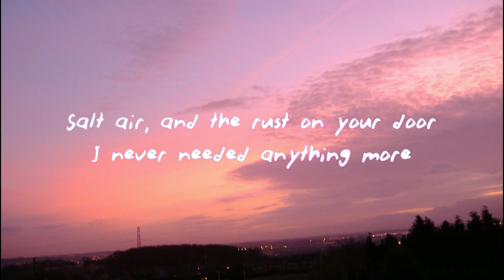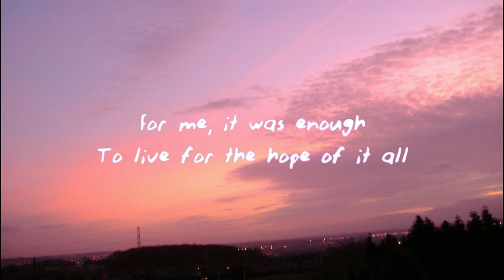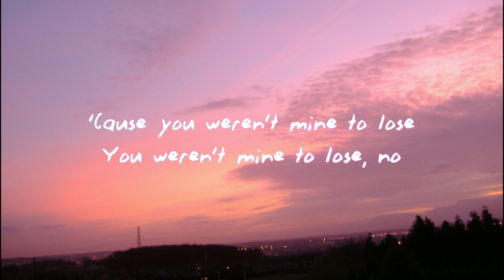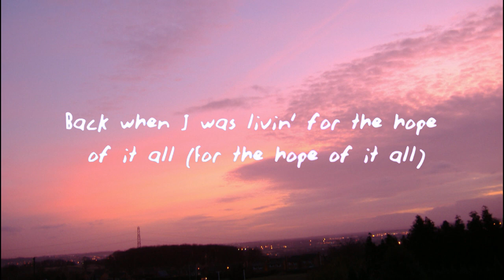Taylor Swift – august (Lyrics)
(Lyrics):
[Verse 1]

[Outro]
'Cause you were never mine
Never mine

August